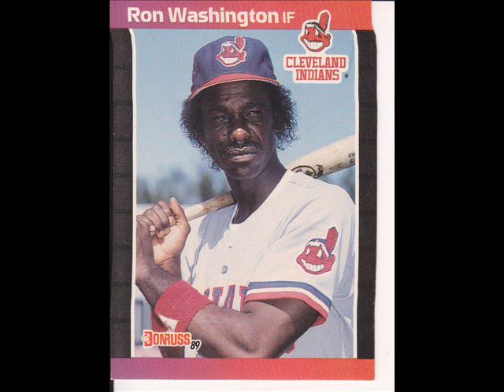NSFW Ron Washington's Classic Speech 2011 World Series Gm 7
October baseball is back and here is a classic profanity-laced pre-game speech Ron Washington gave to his Texas Rangers team before game 7 of the 2011 World Series with rare photos